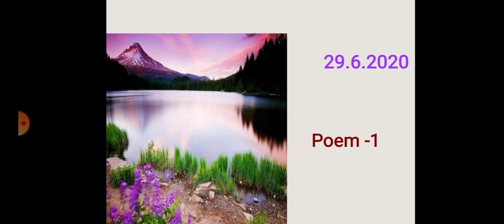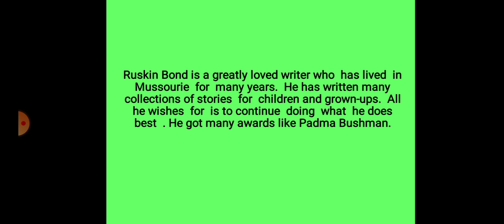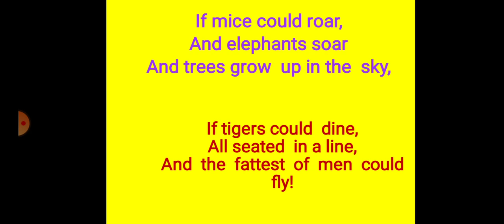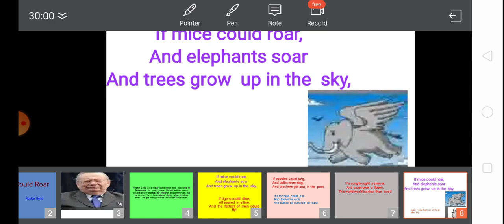3rd class poem-1(part-1)